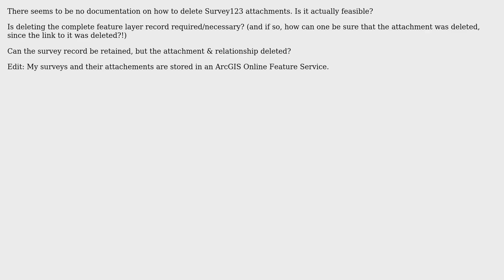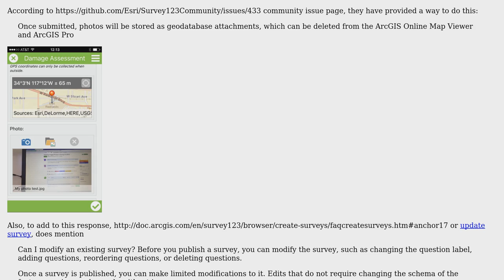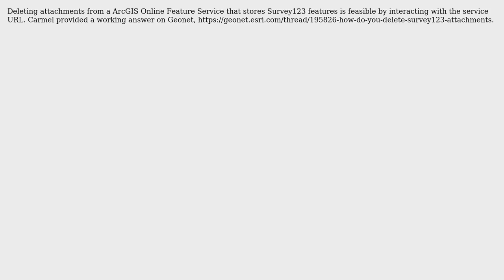GIS: How do you delete Survey123 attachments from a survey? (2 Solutions!!)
GIS: How do you delete Survey123 attachments from a survey?

With thanks & praise to God, and with thanks to the many people who have made this project possible! You are responsible for your own actions.